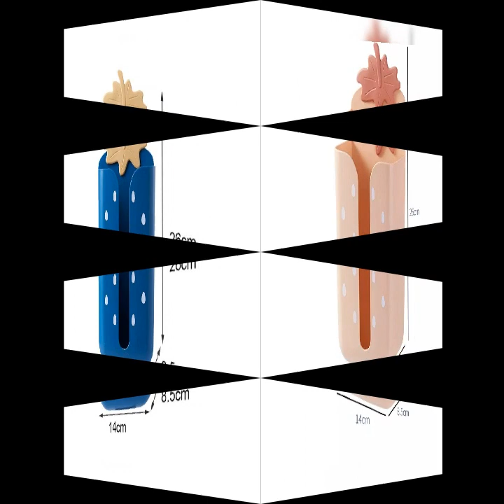Kitchen wall-mounted pumping bathroom tissue storage box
Use a strong extension  adhesive, it is strong and not easy to fall off.
The enlarged paper output buckle makes paper output more smoothly, and the box body is also larger, which is easy to replace, and is suitable for fabrics of various sizes.
There is a water outlet at the bottom, which is more convenient to use, suitable for wash basins, bathrooms, closets and living rooms.
Product name: paper towel storage box
Features: wall-mounted, , easy to install
size:14x8.5x26cm
Material:ABS
colour:Blue/Orange/Green

Package Contents:
1 x tissue box